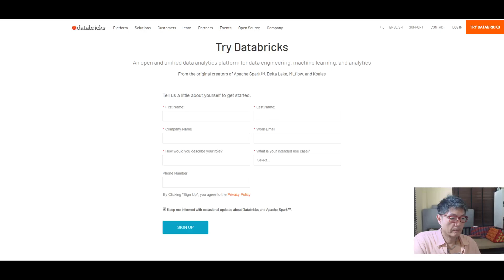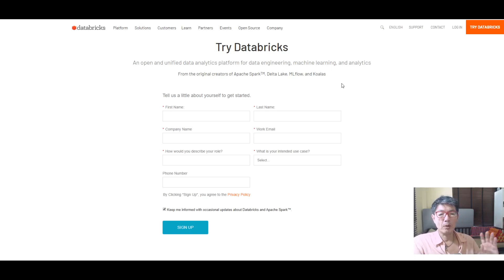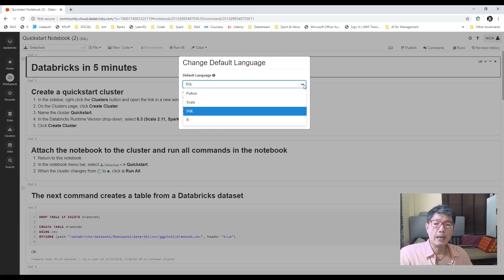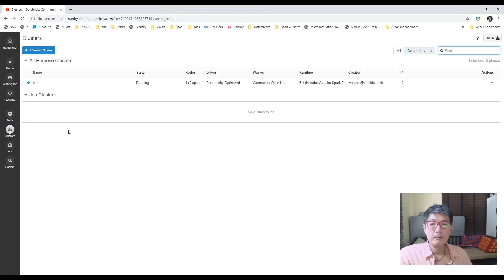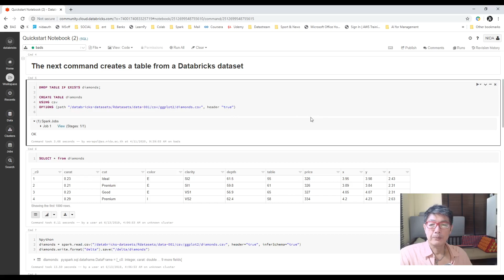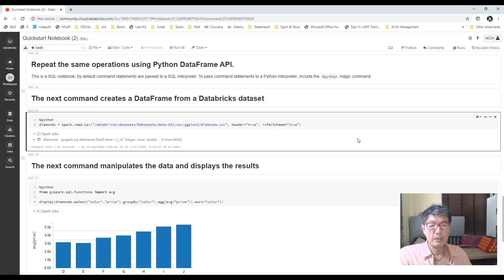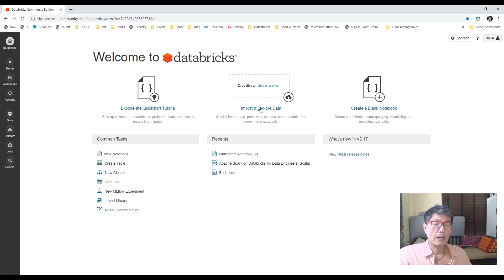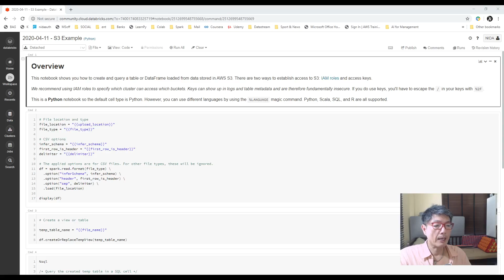Intro to Databricks